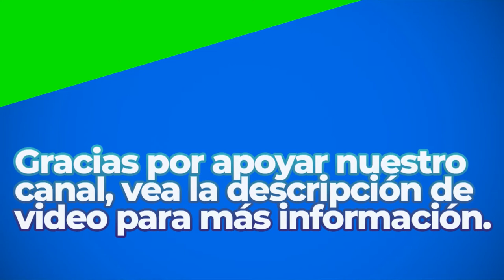Town Gossip | Royalty Free Music | ELectronic Genre